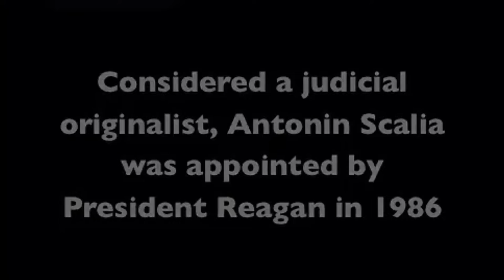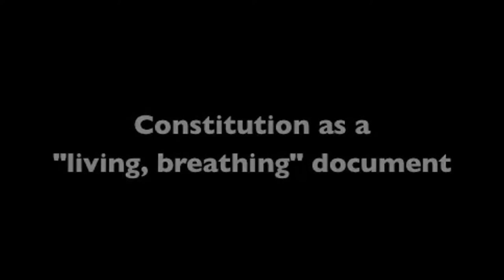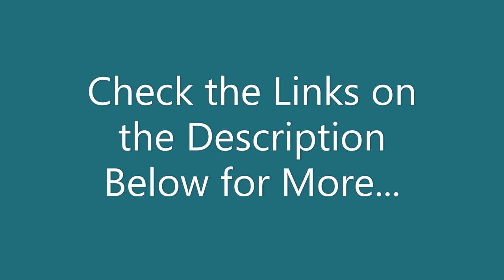Supreme Court Justice Scalia on Activist vs Originalist (Part 1 of 2)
In this video, Justice Antonin Scalia shows how the Constitution's Originalist approach is the Best Way to Interpret it.

If you live in the U.S. follow the Link Below to pick an Antonin Scalia Book (Making your Case).